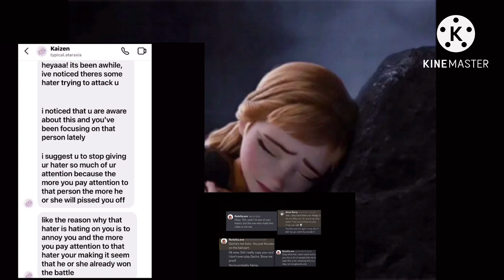Please look again